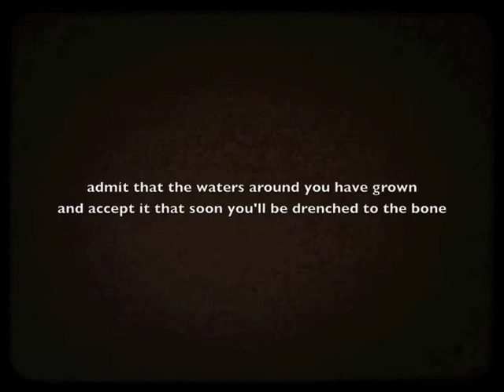The Moon & The Whale, Ukulele song by Josh Innerst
Did this in a little alley I found behind an architectural firm here in Salt Lake City using the 8mm App. It's lots of fun.